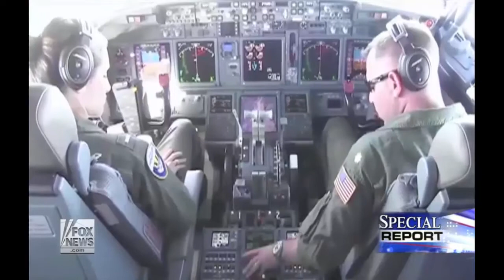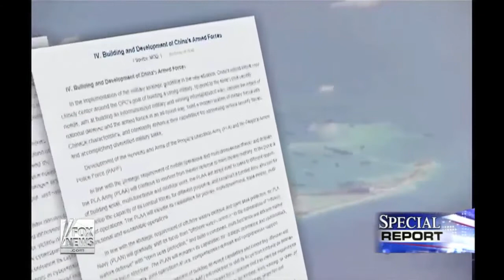[Trump News]China Warns Of World War 3 Unless The US Backs Down On South China Sea